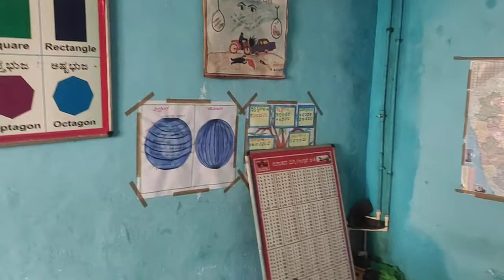GHPS MATHAJANAHALLI SHIKSHAKA PARVA